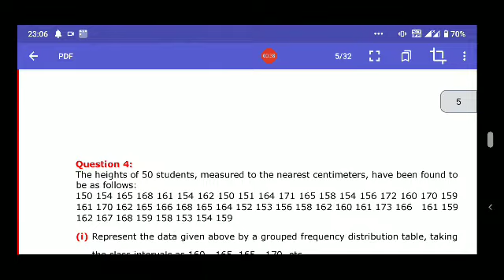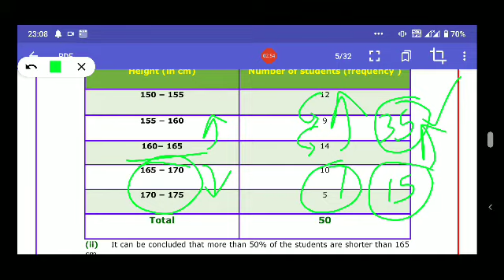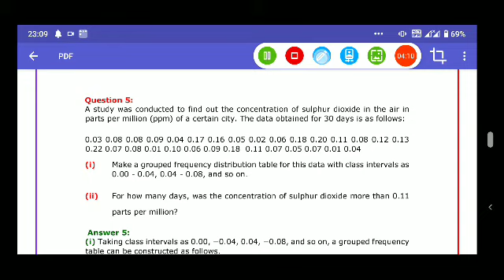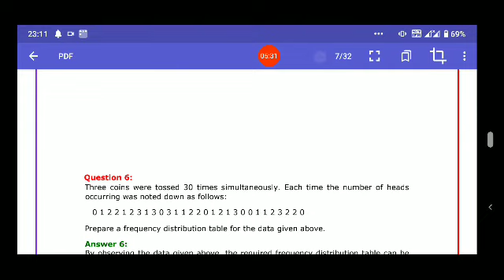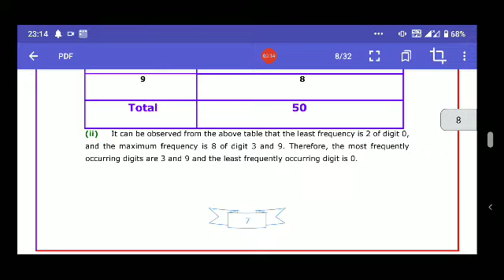Statistics Part-2 Question-3 to Question-7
Class 9 NCERT Mathematics chapter-14, exercise 14.2 part-2